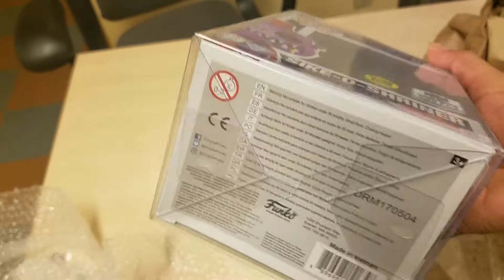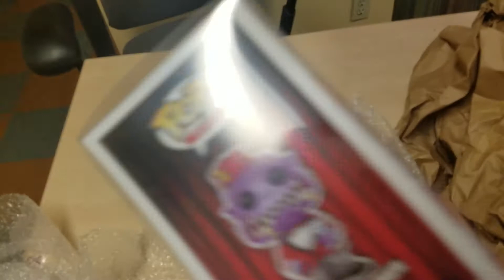Funko HQ Grand Opening SIKE-O-SHRINER Exclusive!!!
This Funko Pop was one of the Exclusives released for Funko HQ Grand Opening, SIKE-O-SHRINER Is only 500 pieces, and it also glows in the dark.